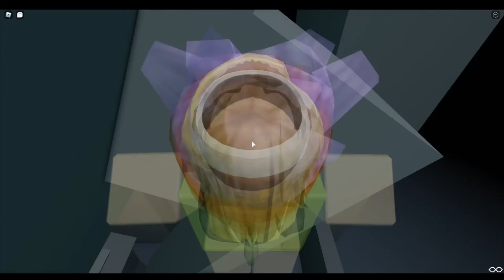Forsaken and Tenebris Completed